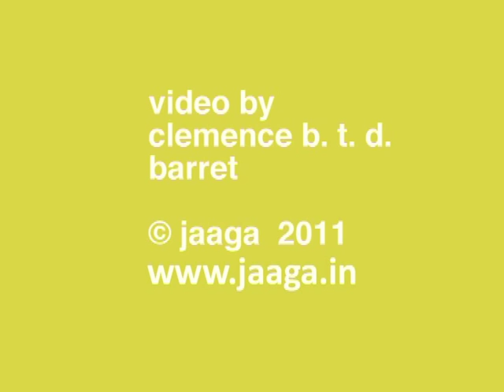Victoria Hauke - Jaaga massaaga